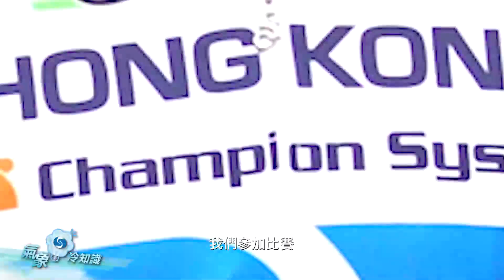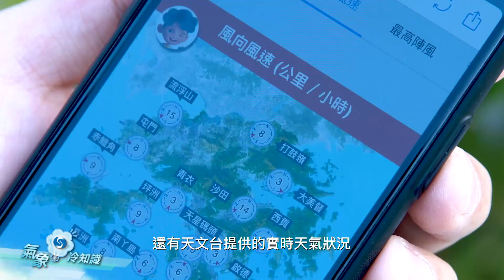當世界冠軍遇上科學主任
風向風速如何影響單車手的表現？秋冬時節踏單車又有甚麼地方要特別留意？第三百七十集『氣象冷知識』，請來曾勇奪世界冠軍的本港單車好手郭灝霆，與天文台科學主任一起講解。